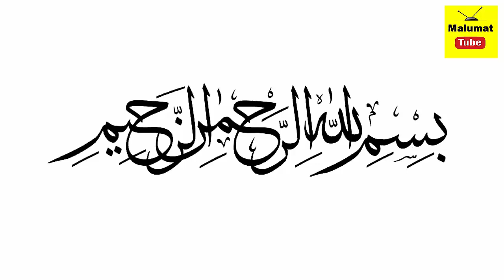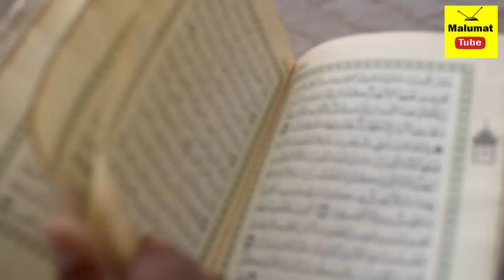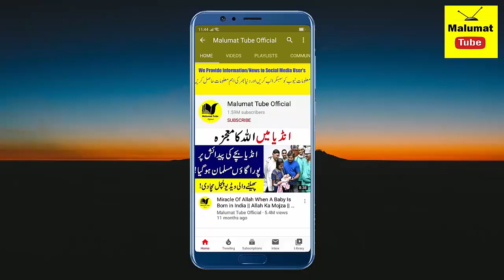Side Effects of Drinking water with bare hands by Hazarat Ali (r.a) | Malumattube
Hi Friends!! I’m here with this new video of side Effects of Drinking water with bare hands  by Hazarat Ali (r.a) | Malumattube

Assalam o Alaikum Brothers and Sisters , aaj ki es video min yeh btaya gia hi kah agar ham ulty hath sy khana khaty hin ya pani pety hin to us sy kia noksan hota hai. video zaror dikhin.